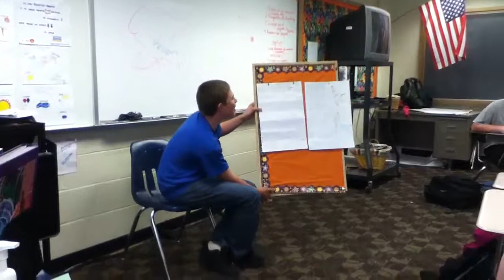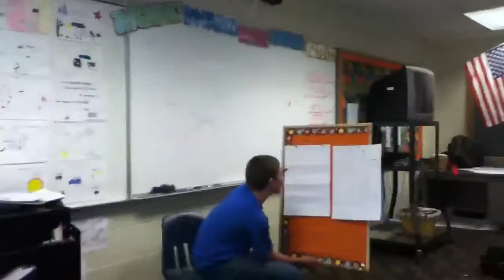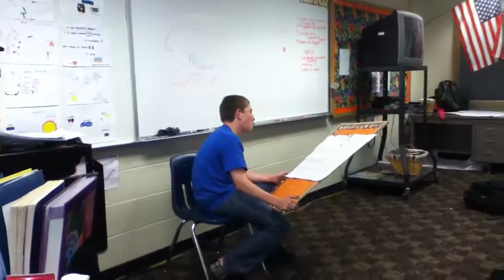Funny times in class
Jack (brain lapis) is in spanish class